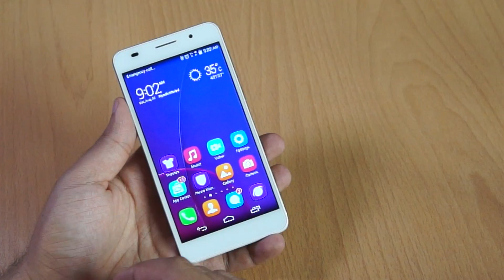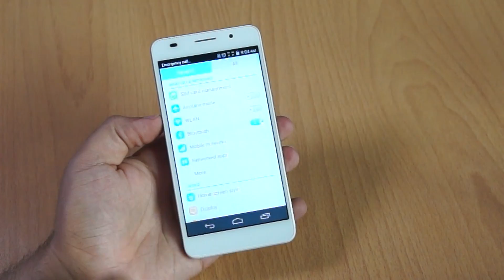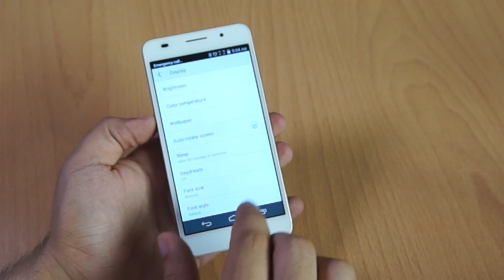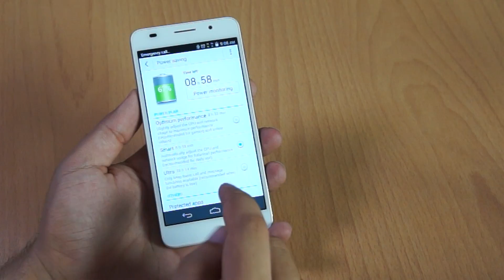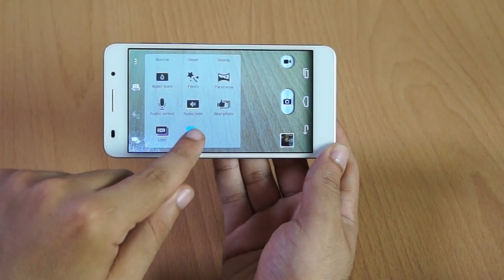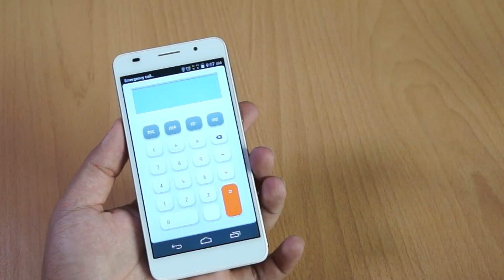استعراض للهاتف Huawei Honor 6:هاتف بشريحتين يدعم LTE بسعر منافس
للمزيد من المعلومات تفضل بزيارة الرابط التالي:
الهاتف قد يكون أرخص من السعر الذي ذكرناه على حسب السوق